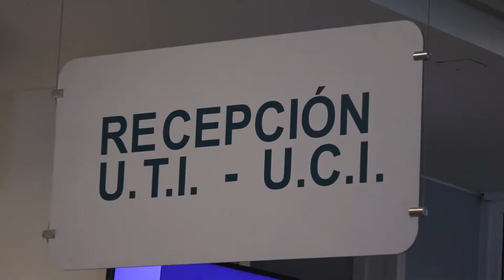HOSPITALES MAULINOS REDUCEN LISTAS DE ESPERA QUIRUNGICA DE 2016 HACIA ATRÁS